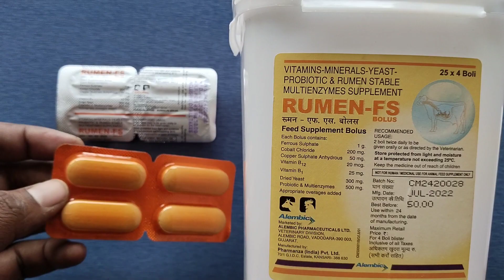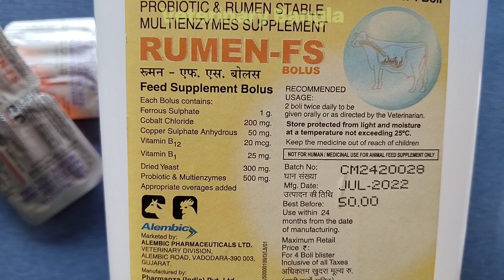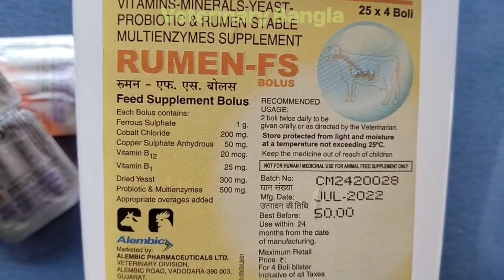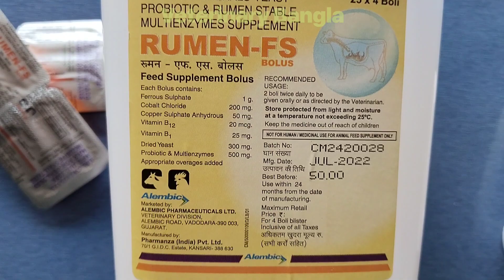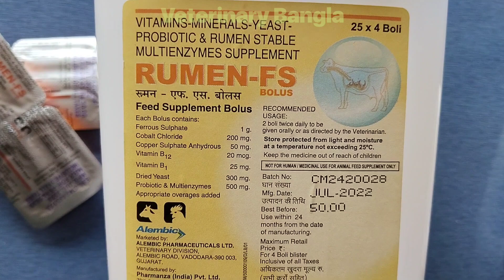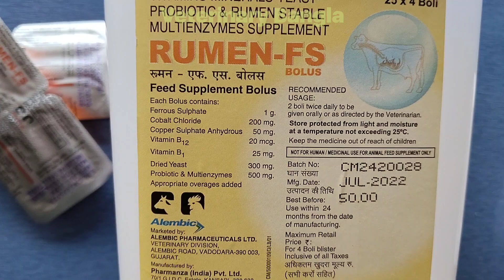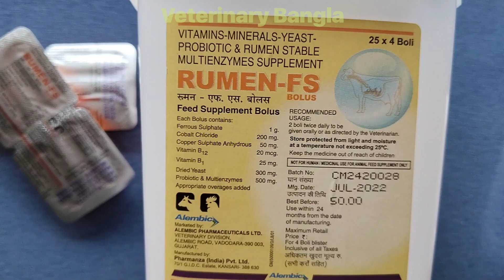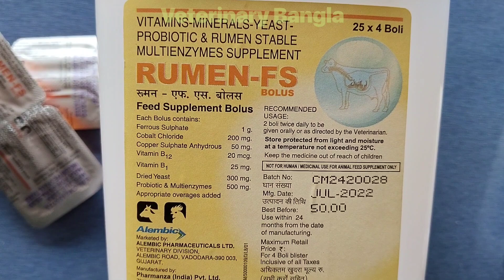পশুর মধ্যে Rumen fs bolus র কাজ ও ব্যবহার কি|Rumen Ph|Vitamins|Minerals|Rumen fs bolus use in bangla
আরও দেখুন 👎

Note.
এই চ্যানেলটি আপনার পশুর ঠিক হওয়ার গ্যারেন্টি দেয় না। এই চ্যানেলে দেখানো সমস্ত ইনজেকশন ও মেডিসিন  পশুচিকিত্সকের পরামর্শ নিয়ে  ব্যবহার করবেন।
 এই চ্যানেলের উদ্দেশ্য শুধুমাত্র আপনাকে  জ্ঞান দেওয়া!